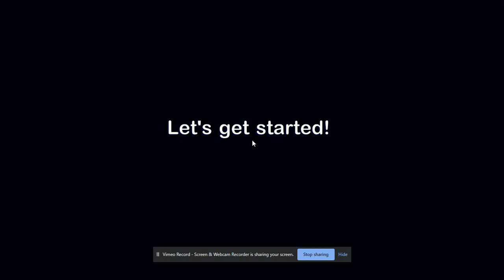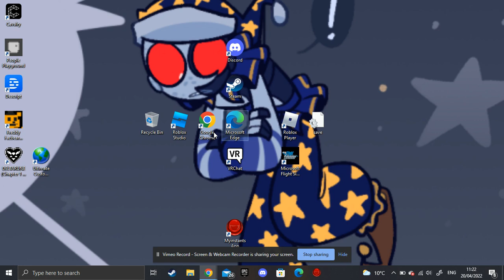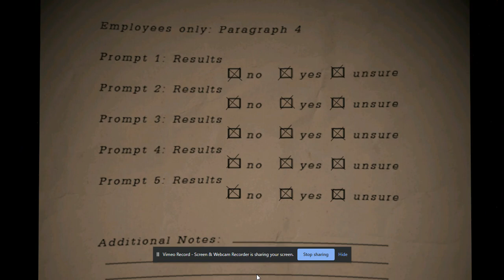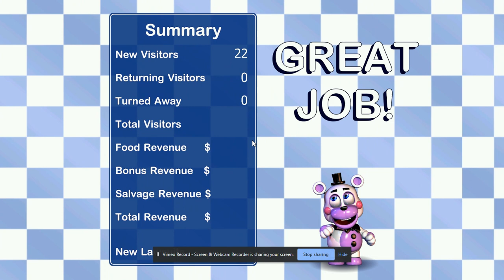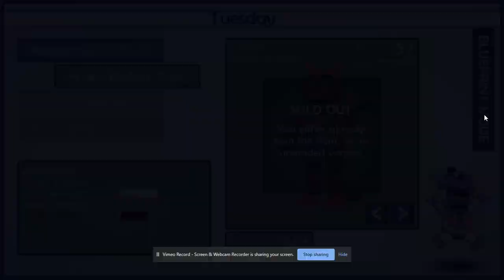FNaF 6 pt.1